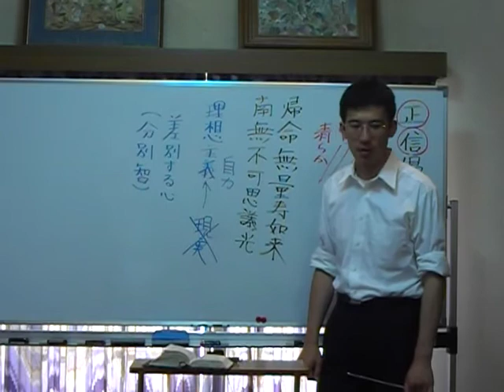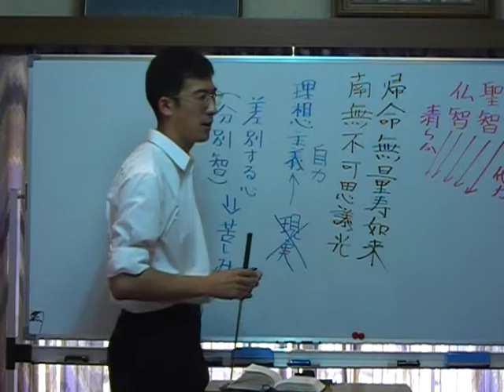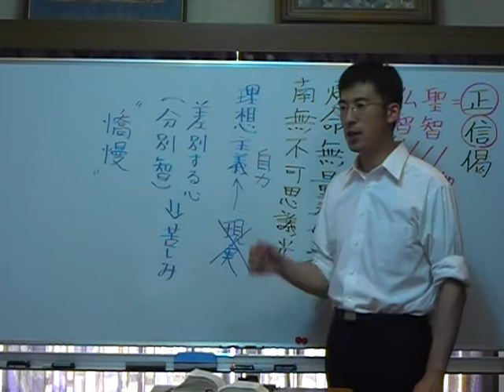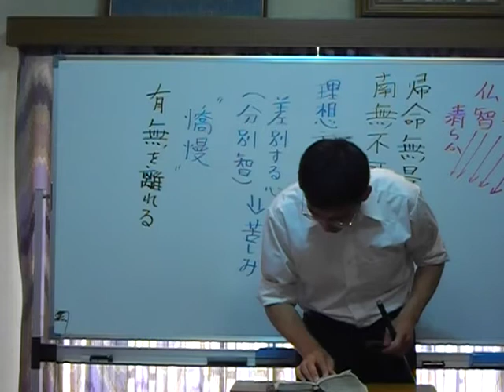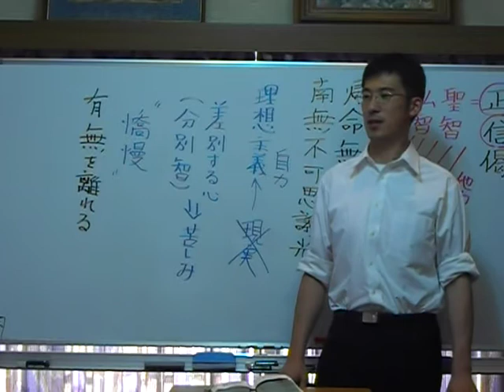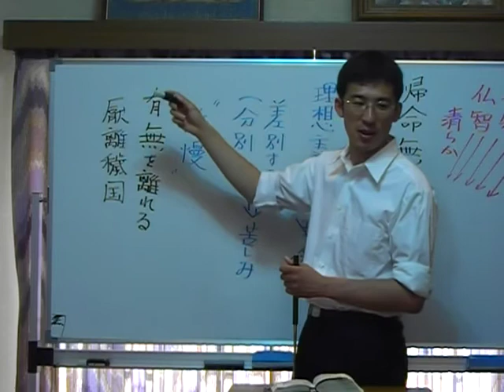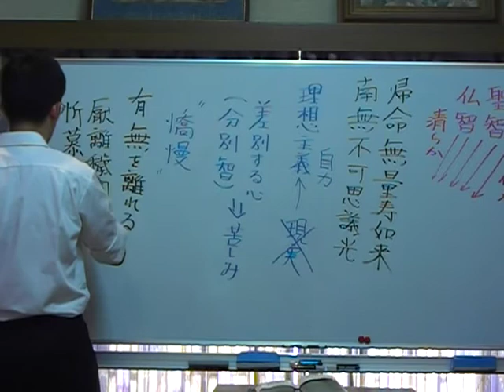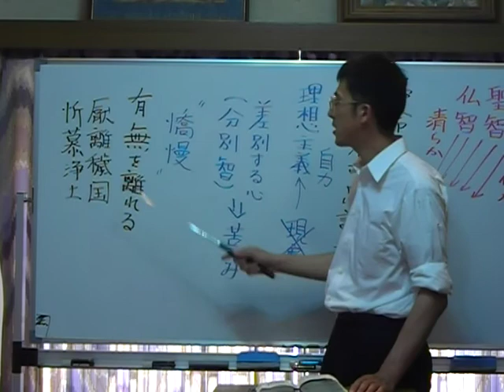浄土真宗講義【平成20年07月21日】 正信偈２・上田祥広